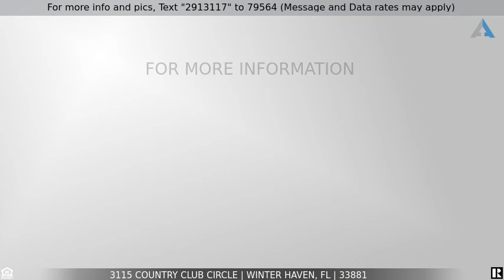Priced at $285,000 - 3115 COUNTRY CLUB CIRCLE, WINTER HAVEN, FL 33881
Home for Sale in WINTER HAVEN

This immaculate, 3 bedroom / 2 bathroom home in the neighborhood of Country Walk is situated in beautiful Winter Haven. This one-story home is like new with only one owner. The nice split floor plan has good size bedrooms that are very functional. Large Master Bedroom includes walk-in closet and large Master Bathroom. The kitchen offers plenty of storage space while the island overlooks adjacent living room and dining area. You'll find a sliding door that leads to an enclosed screened lanai that opens to a large beautiful manicured fenced in backyard. Also the two car garage has a pull down screen to help keep out the love bugs.
The property is located near US 27 and major roadways! Buyer needs to verify  measurements, taxes, and schools.